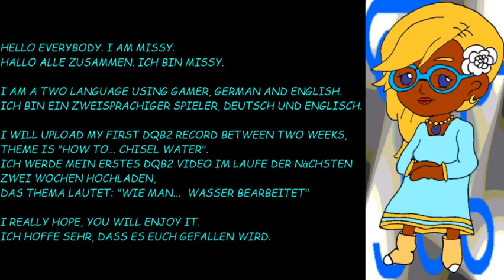introducing Missy, Missy stellt sich vor